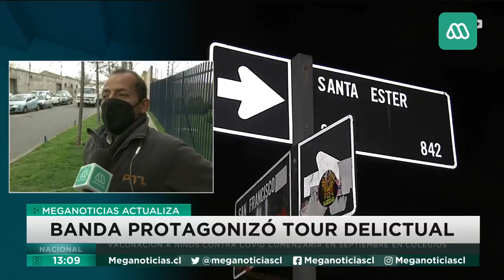Violento portonazo a pareja en comuna de San Miguel